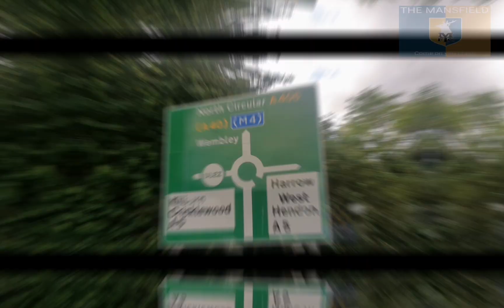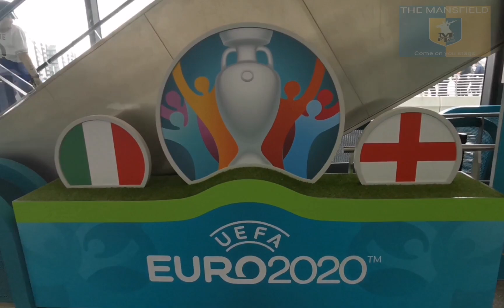Mansfield v Port Vale league 2 Playoff Final. Vlog.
Mansfield take on Port Vale in the League 2 play off final at Wembley. Port Vale win 3 Nil. Mansfield go down to 10 men.